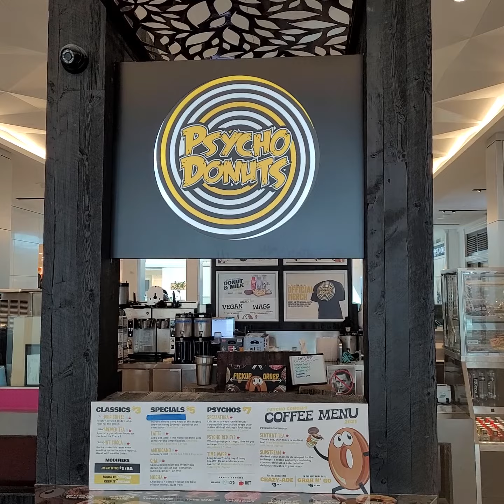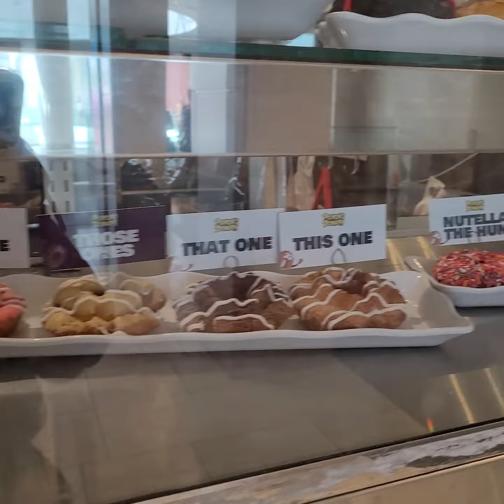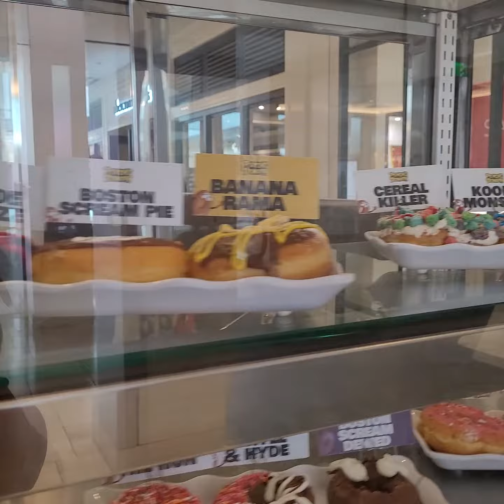PSYCHO DONUTS, Silicon Valley, CA